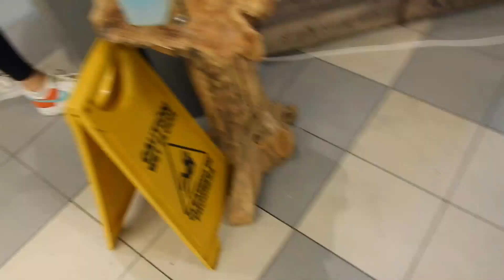Isolation Vlog - Day 7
shopping with katya today was the highlight